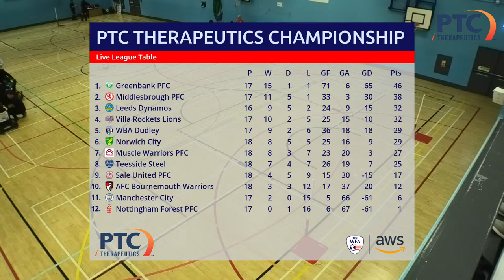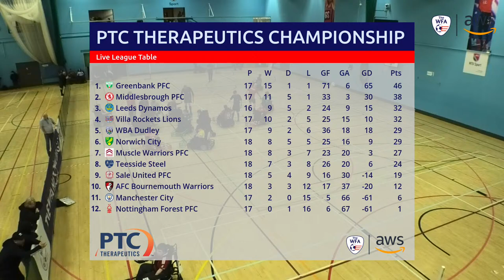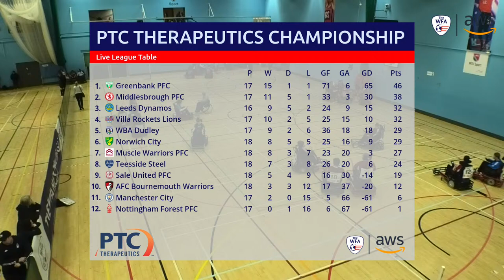Greenbank PFC vs Middlesbrough PFC - PTC Therapeutics Championship Court B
Join us for live coverage of the PTC Therapeutics Championship between Greenbank PFC and Middlesbrough PFC from Court B at the Lee Westwood Sports Centre, Nottingham. Kick-off is at 14:05 on 07/04/2024.